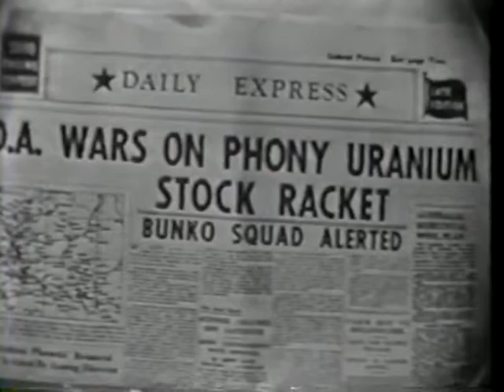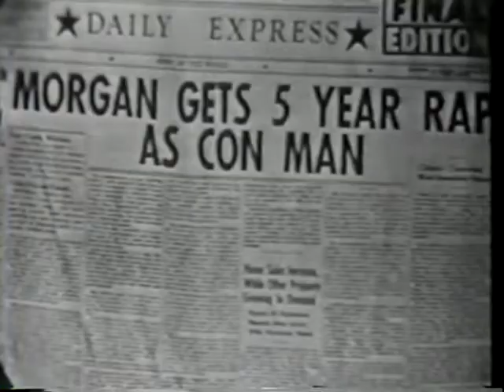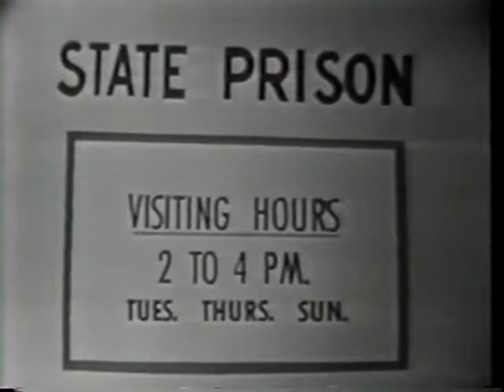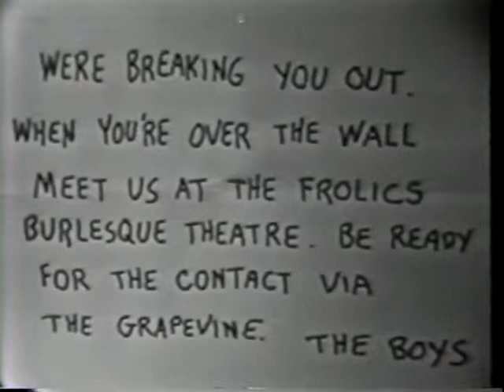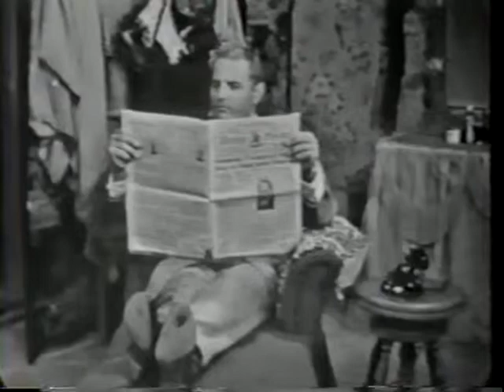Climax! Public Pigeon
Climax! is an American television anthology series that aired on CBS from 1954 to 1958, hosted by William Lundigan